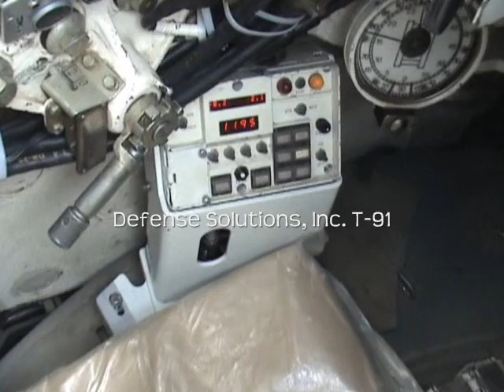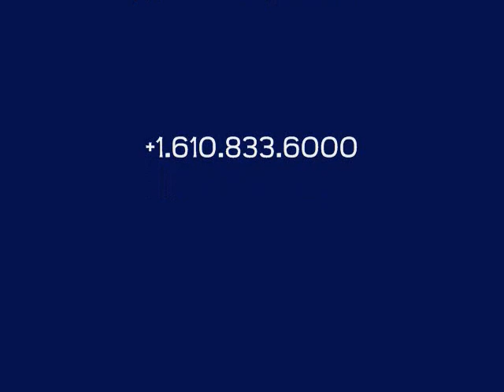«Т-91»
«Т-91». Модернизированный Т-72 с НкДЗ и ТВП.